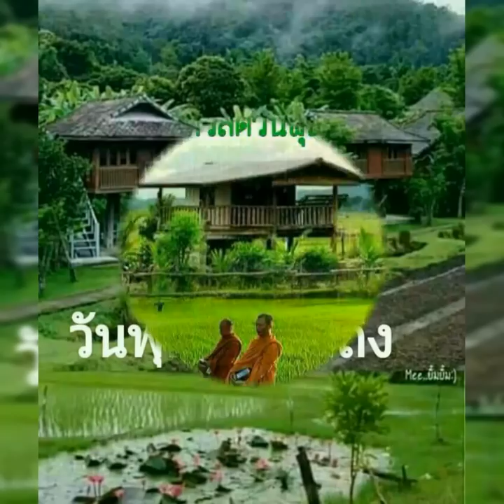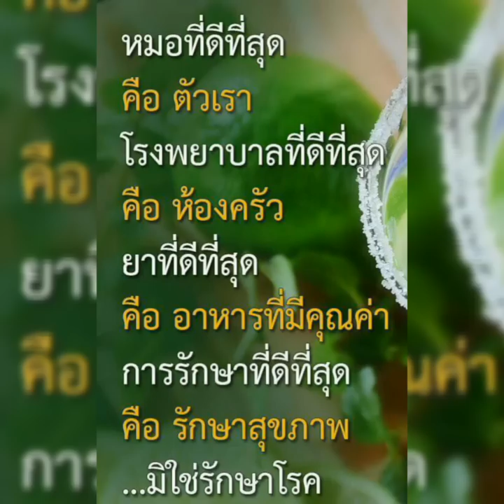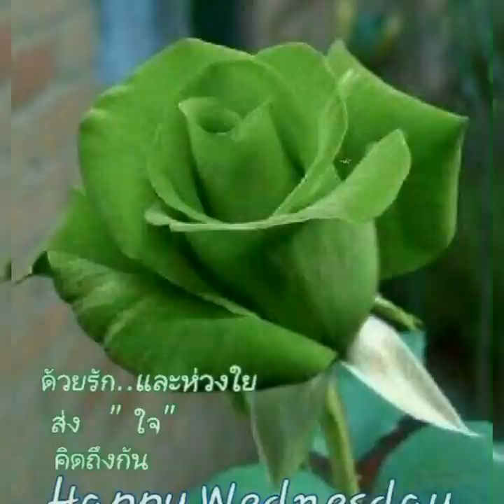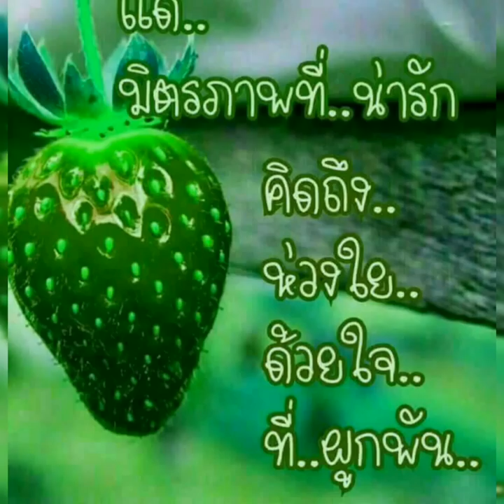สวัสดีวันพุธ " เพียงเธอหลับตา " มอร์ กะจาย